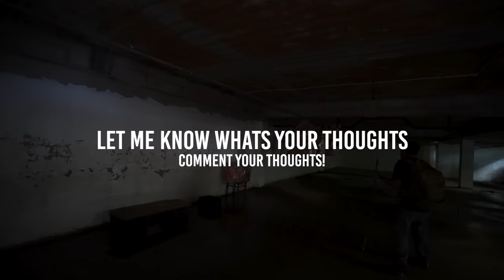Overnight sa Abandonadong 5 Star Hospital sa Vietnam! (most haunted)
Sobrang nakaka gulat yung mga nakita namin sa loob. Everything were so unexpected. Watch till the end! May secret sa dulo.

To make everything clear.
Na tigil lahat ng construction 2011. So prolly 12 years palang syang abandoned.
26 years since nag simula. (1997) Pero abandoned 2011 due to bankrupsy. Sorry ang gulo ko mag explain sa history part. Pero yan. Ito for the Fans and seekers na naguguluhan rin.

Support my travels by purchasing our Lim8less Merch.
Shoppee Search - Limitless Lifestyle

Jeanno Balugay -   @SLengBalu
Tiyo B - @JhingRelano

Softwares I used:
Adobe Premiere
Adobe Photoshop

Editor - Zarckaroo
Sound Designer - Zarckaroo
Thumbnail - Zarckaroo, Jem Amor.